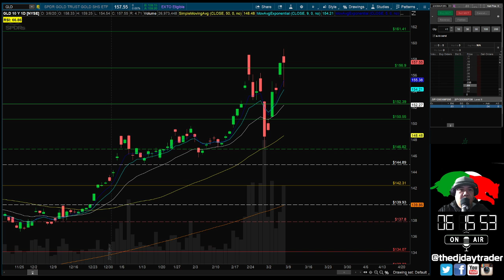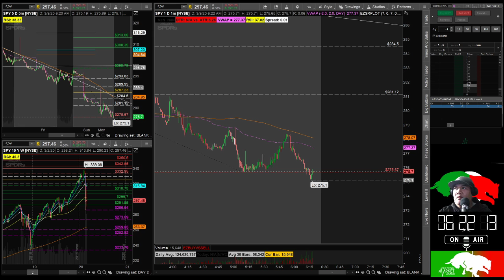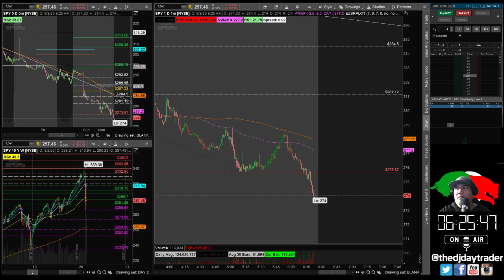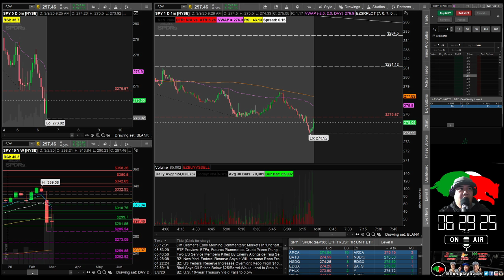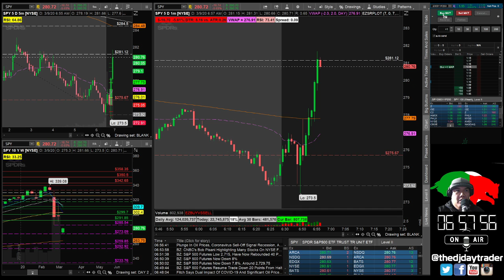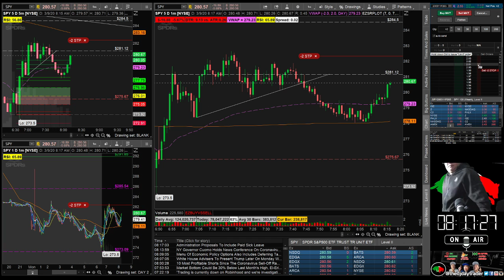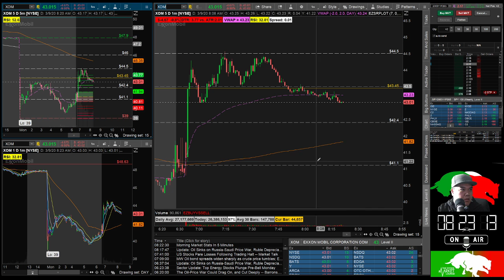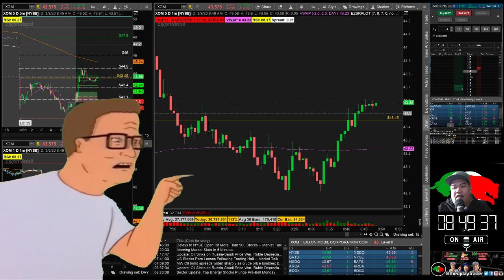LEARN TO DAY TRADE THE STOCK MARKET LIVE WITH THE DJ DAYTRADER 03-09-20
DAY TRADING OPTIONS LIVE WTH THE DJ DAYTRADER

START DAY TRADE WITH NO PDT FOR LESS THAN $400!

This Channel is strictly an educational service; it is not an investment advisor. All statements, whether expressed verbally or in writing, are the opinions, and are not to be construed as recommendations for purchasing or selling any stock or issue.

There is significant risk involved with trading financial assets and derivatives. Due diligence is imperative prior to investing in any issue. Past results are not necessarily indicative of future results, simulated or live. Students/subscribers/members are responsible for making their own choices and decisions regarding all purchases or sales of stocks or issues.